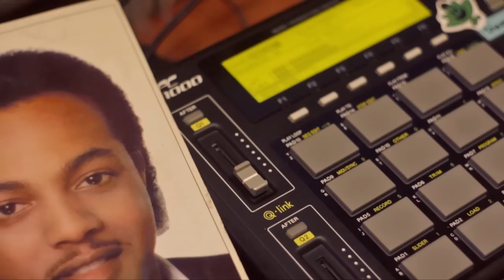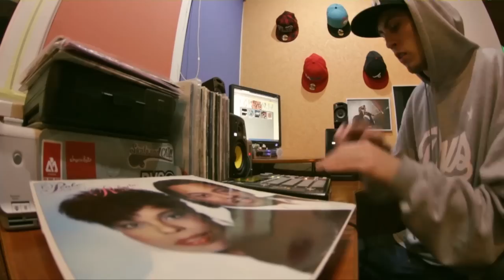Smith Grind с проскейтером команды Stuff Женей Кюне